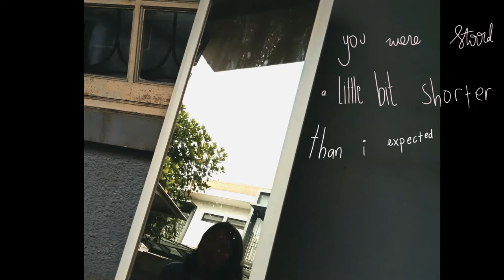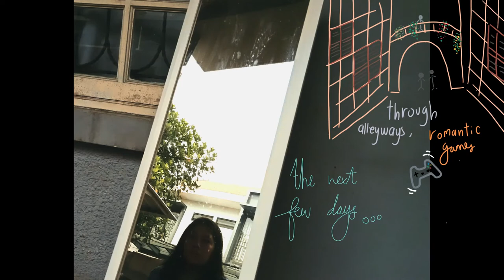eyes on you - ed patrick (cover) by merari jemima [:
Hi! This is my new cover of Ed Patrick - Eyes On You. The first time i heard this song, it suddenly clicked and i fell in love with his soothing voice. It is now my recent shower at night and my reading song that i put on repeat. I love it every single bit! Enjoy! (:

and you can follow me there if you want to! (:

p.s sorry for the bad hand doodling writing-ish and also some drawing doodling-ish hope you guys dont mind! (: